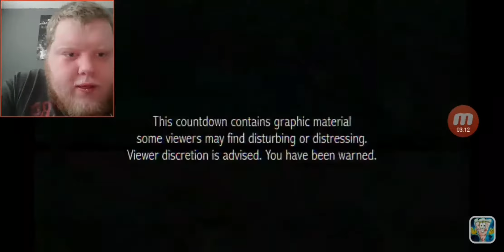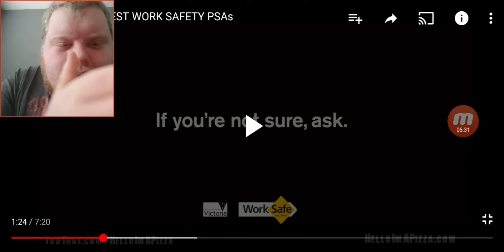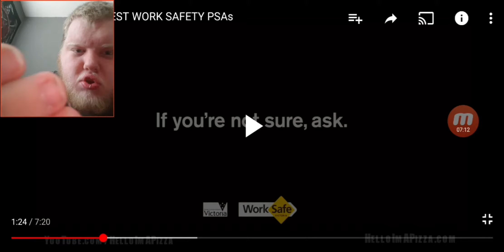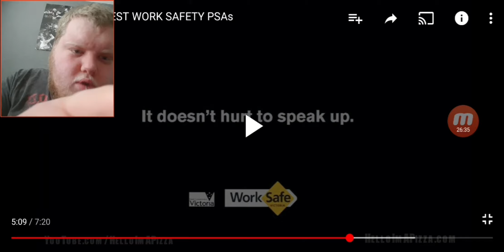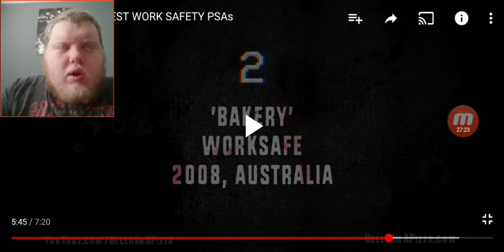MackemReactsToShit: Top 10 Work Safety PSAs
What's up, guys? In this video, I react to what are said to be the top 10 scariest work safety PSAs (Public Service Announcements, commercials etc.) Enjoy!!!